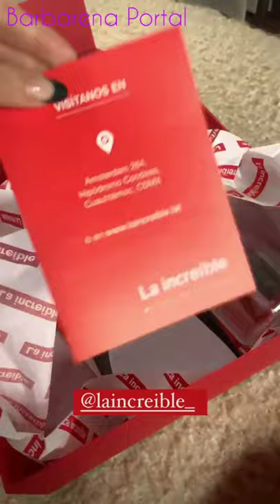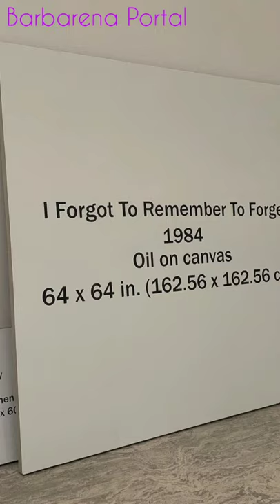Bárbara López e Macarena Achaga|Story|27/03/2021